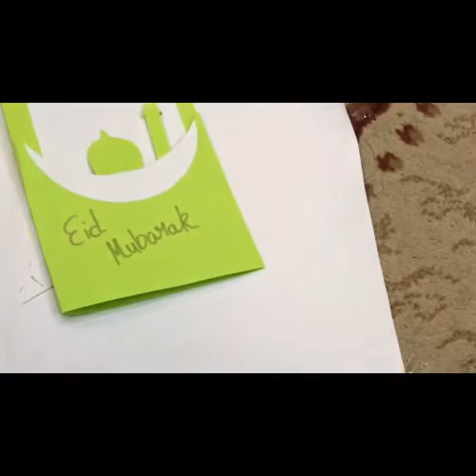How to Make DIY EID CARD | Eid Special | Ahmed Nadeem